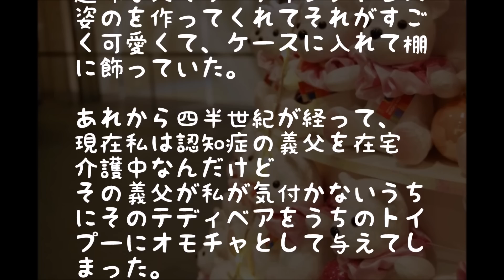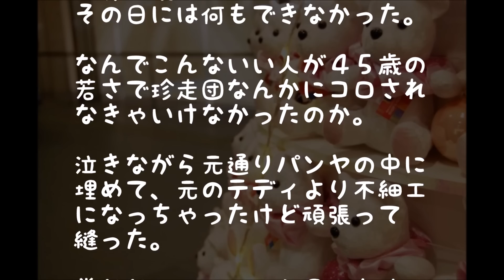【衝撃】結婚の時に親友がくれたテディベアを認知症の義父がトイプーの玩具にした・・しかし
結婚の時に親友が手作りしてくれたテディベアを認知症の義父がトイプーの玩具にさせてしまった・・しかし。